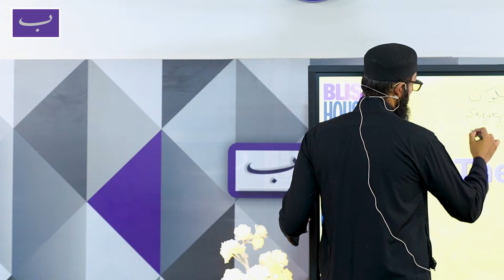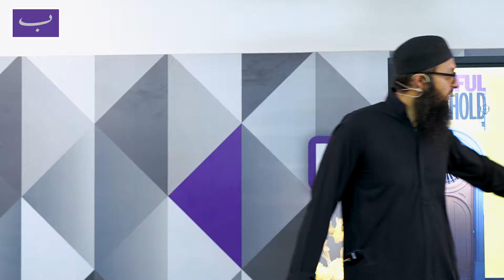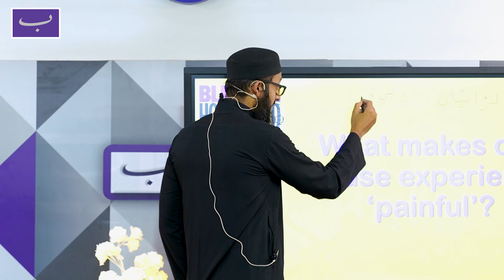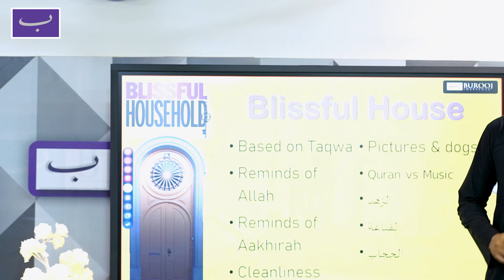Blissful Household | خوشگوار گھریلو زندگی | Complete Family Workshop with Sheikh Adeel Hanif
Join Sheikh Adeel Hanif in this transformative Family Workshop titled "Blissful Household | خوشگوار گھریلو زندگی". This comprehensive workshop provides valuable insights into building a harmonious and peaceful family life rooted in Islamic principles. Sheikh Adeel Hanif will share practical advice on improving relationships, communication, and spiritual well-being within the household, helping you create a loving and blissful home environment.

Whether you're a parent, spouse, or just starting your family journey, this workshop offers essential guidance for nurturing a happy and balanced family life according to the teachings of Islam.

Presented by Burooj Institute, this session is a must-watch for those seeking to strengthen their family bonds and live a more fulfilling life at home.

He who treads the path in search of knowledge, Allah would make that path easy for him to Paradise.”

Seeking knowledge from cradle to grave is the ultimate aim of every Muslim.

Alim / Alimah Course
Online & Onsite
Duration: 5 years
Days: Monday to Friday
Timings: 18:00 to 21:00 Pakistan Time

Fehm e Deen Course (At-Tasees)
Online & Onsite
Duration: 1 year

Fehm e Deen Course (Al-Bidaya)
Online & Onsite
Duration: 1 year
Day: Sunday
Timings: 11:00 to 14:00 Pakistan Time

Online & Onsite
Duration: 1 year
Day: Sunday
Timings: 14:30 to 15:30 Pakistan Time